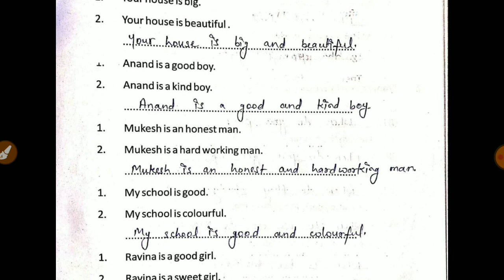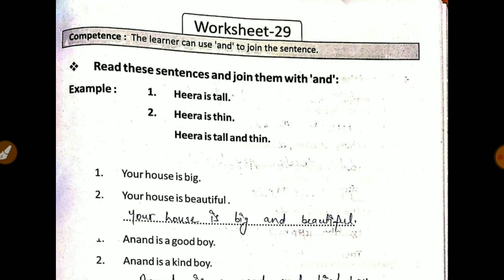प्रखर कार्यपुस्तिका अंग्रेजी कक्षा -8 कार्यपत्रक-29. Prakhar Workbook English Class-8 Worksheet-29